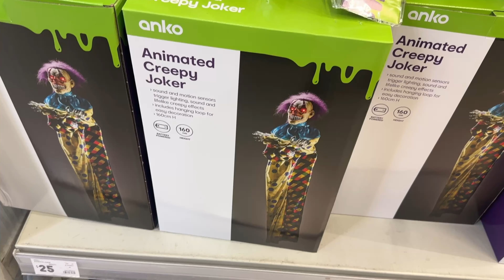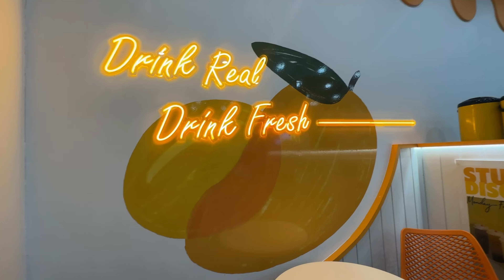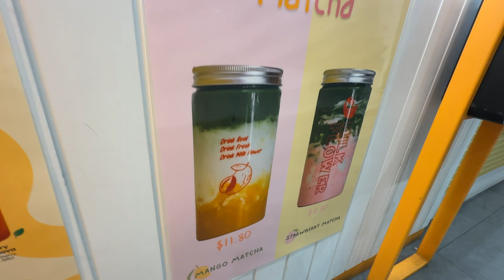Australia te Halloween decorations || New decor items for Halloween in Australia